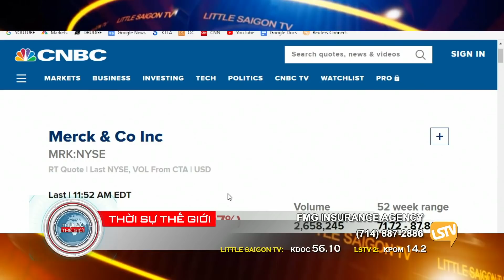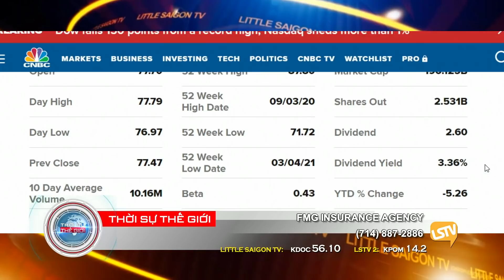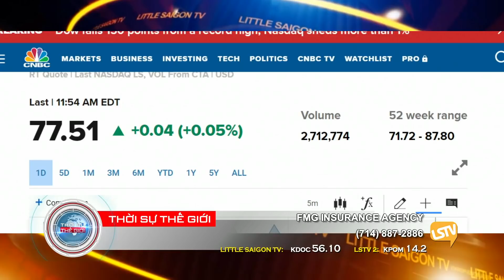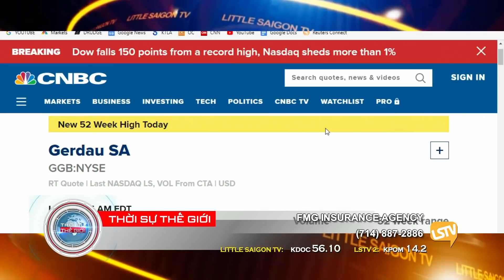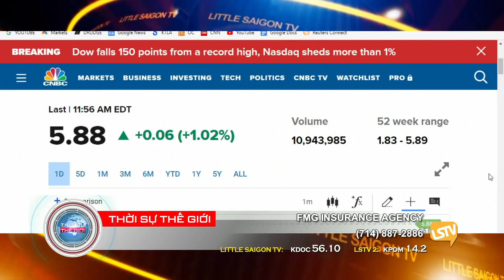Tin Tài Chánh với Anthony (4-19-21)